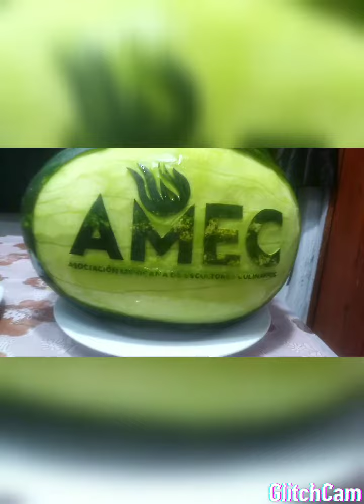GRACIAS AMEC - MÉXICO POR LA INVITACIÓN A COMPARTIR MI ARTE Y MIS CONOCIMIENTOS EN EL ARTE MUKIMONO